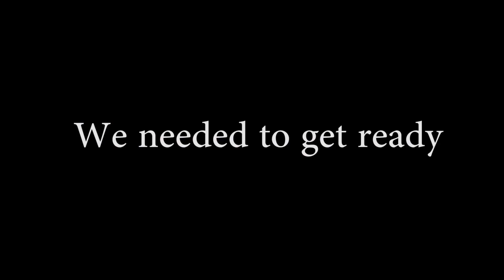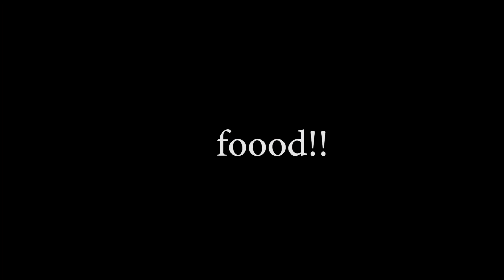SHOPPING IN LONDON!! (ENGLISH)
- Tjena, välkomna tillbaka till mogambo studios och en ännu en vlogg video
-  Fredags åkte jag till London
-shoppar med kusinen och hans kompisar
-pratar engelska denna video och nästa
- Kommer lägga upp mer vlogg under veckan medan jag är i London så missa inte det

Sorry för dåligt audio min kamera är sönder just nu så använde mobilen till den video!!

kom ihåg att alla kan göra skillnad, till och med du!!
haaade